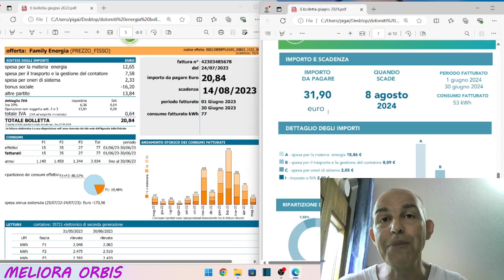Costi e Consumi in bolletta col fotovoltaico e senza gas in casa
In questo video vi mostro quanto ho consumato e speso di energia elettrica nel mese di Giugno avendo una casa senza gas, con fotovoltaico, cappotto termico interno in sughero e tutta a energia elettrica a zero emissioni.